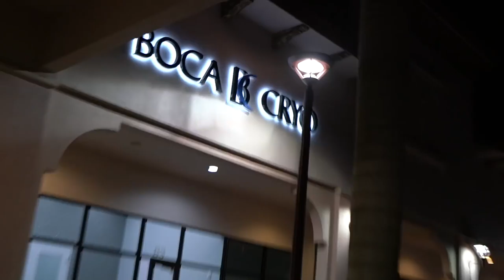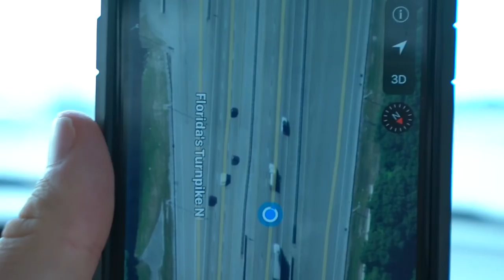MY FIRST TATTOO! | Brendan Meyers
"It's All Good"... my first tattoo represent me. Whenever times get tough, I find the motivation by looking at my wrist. It is a reminder of all I have been through!

1515 7TH ST., #381.
SANTA MONICA, CA
90401